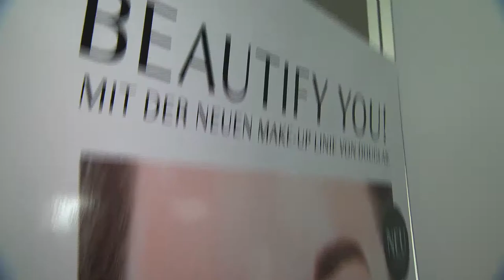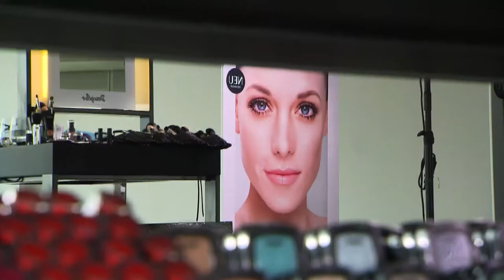Douglas Make-Up Launch 2015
On 25th March 2015, Douglas launched its own cosmetic line in Hamburg‘s Panorama Deck. Top make-up artist, Loni Baur, presented Douglas Make-up to the beauty audience in a fascinating live performance.